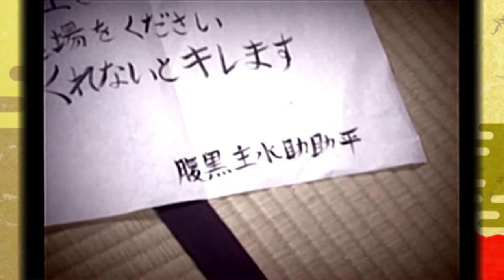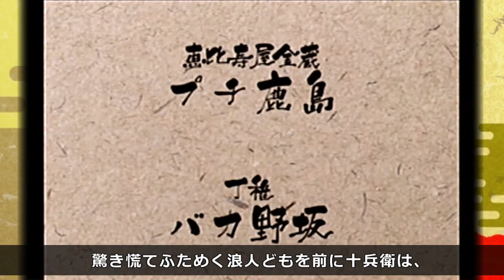【vs 柳生十兵衛】伝説のバ神ゲー「悪代官３」で日本の伝統文化を知ろう Part.6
刀剣乱舞ファンの皆さま、お待たせしました。
柳生十兵衛、柳生兵庫助 vs 沖田総司のアツい戦いだよ！
福本清三先生もいらしゃって絶好調！
江戸の大火も発生で、てんやわんや。

不朽の名作「悪代官３」で、
伝統的なジャパニーズカルチャーを堪能しよう！
お主も悪よのう…ガーッハッハッハ！

悪代官３の実況は、週に１～２度投稿する予定です。
興味をもっていただけたら、

【使用画像】
■フリー素材集 いらすとや

【使用楽曲】
■フリーBGM・音楽素材 MusMus